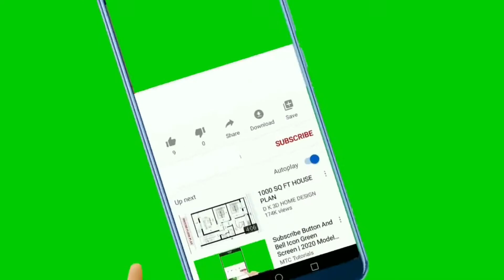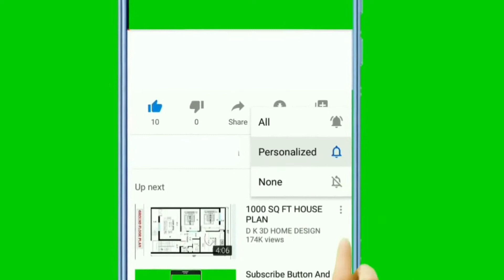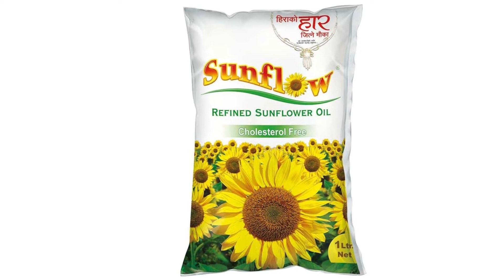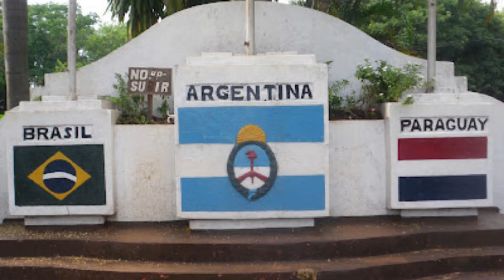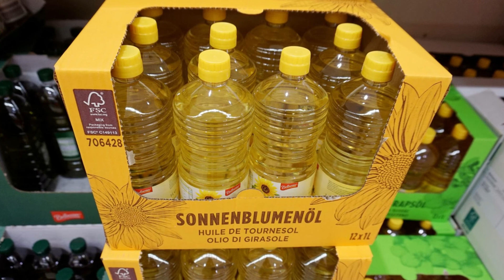How Much Should India Worry Over Indonesian Plam Oil Export | Tamil | Rajesh Karmegam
This video explains the ban of palm oil export in Indonesia. India depends on 50% of Palm oil of total imports from Indonesia . This ban of palm oil may affect India .